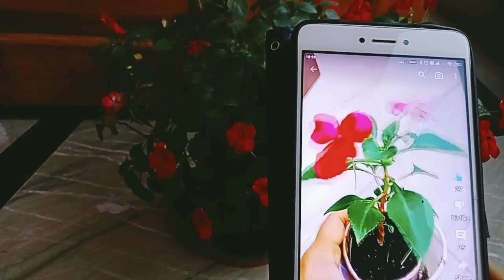impatiens या बालसम के पौधे को कैसे घना bushy बनाएं